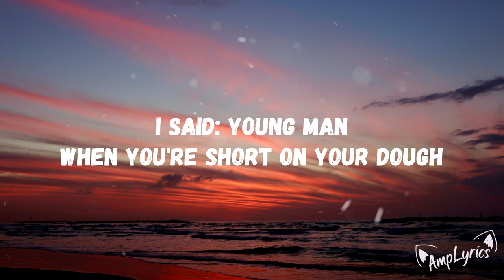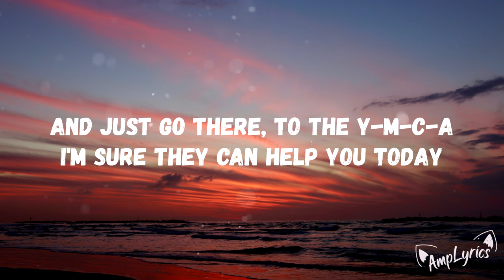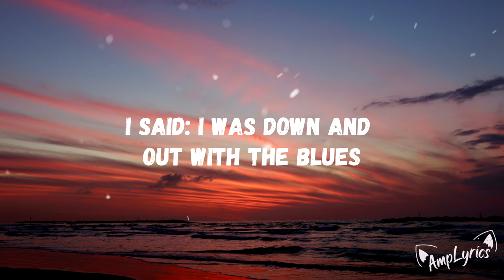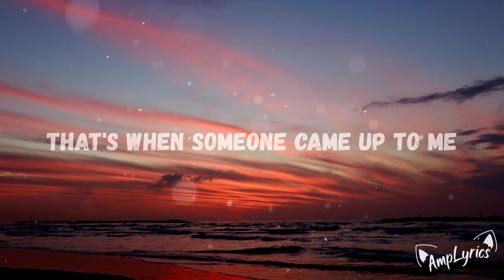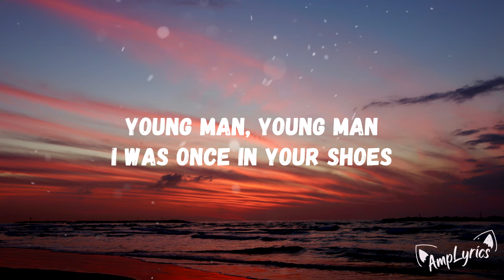Village People - Y.M.C.A (LYRICS/LETRA)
❤️ ¿Quisieras apoyarme? ❤️

🎤 Lyrics: Village People - Y.M.C.A

Young man, there's no need to feel down
I said, young man, pick yourself off the ground
I said, young man, 'cause you're in a new town
There's no need to be unhappy
Young man, there's a place you can go
I said, young man, when you're short on your dough
You can stay there, and I'm sure you will find
Many ways to have a good time
It's fun to stay at the Y.M.C.A.
They have everything for you men to enjoy
You can hang out with all the boys
You can get yourself clean, you can have a good meal
You can do what ever you feel
Young man, are you listening to me?
I said, young man, what do you want to be?
I said, young man, you can make real your dreams
But you got to know this one thing
No man does it all by himself
I said, young man, put your pride on the shelf
And just go there, to the Y.M.C.A.
I'm sure they can help you today
Young man, I was once in your shoes
I said, I was down and out with the blues
I felt no man cared if I were alive
I felt the whole world was so tight
That's when someone came up to me
And said, young man, take a walk up the street
There's a place there called the Y.M.C.A.
They can start you back on your way
Y.M.C.A., it's fun to stay at the Y.M.C.A.
Young man, young man, there's no need to feel down
Young man, young man, pick yourself off the ground
Young man, young man, are you listening to me
Young man, young man, what do you wanna be?
Y.M.C.A., you'll find it at the Y.M.C.A.
No man, young man, does it all by himself
Young man, young man, put your pride on the shelf
Y.M.C.A., and just go to the Y.M.C.A.
Young man, young man I was once in your shoes
Young man, young man I was down with the blues, Y.M.C.A.